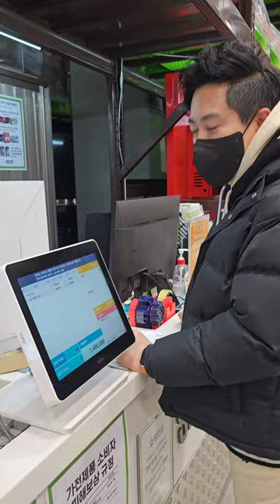[정우지우가족TV] PS5, VR2 구입당시 - 영상일기